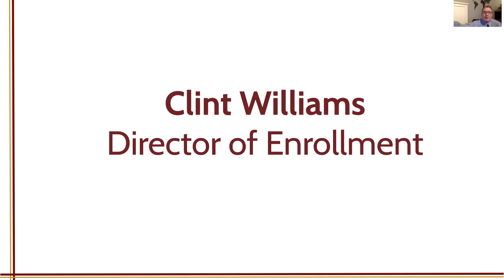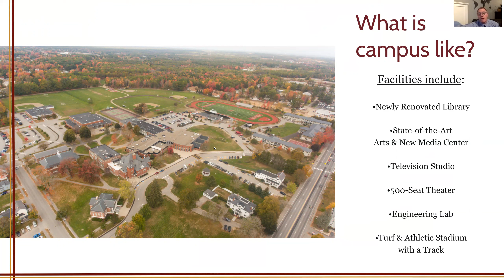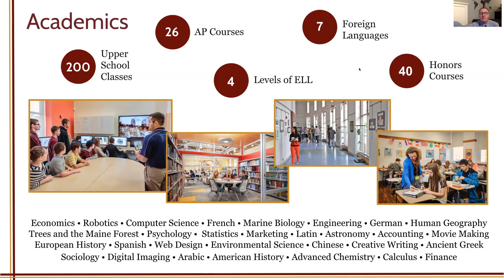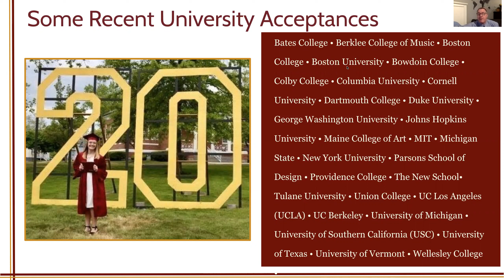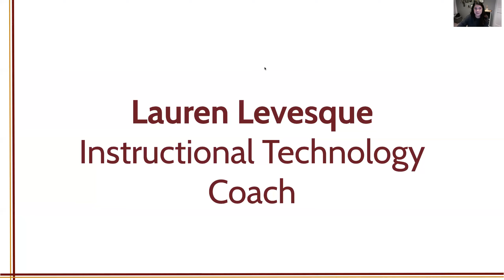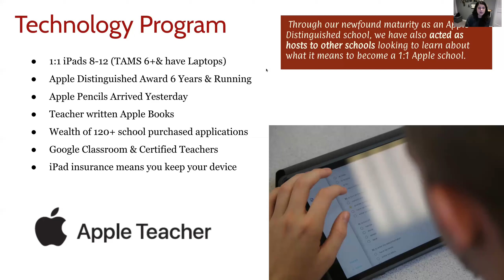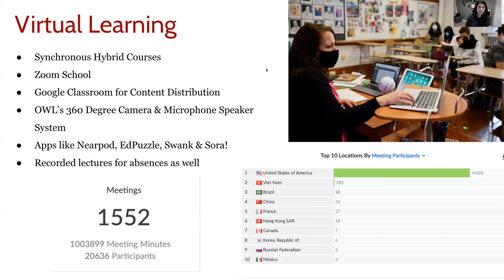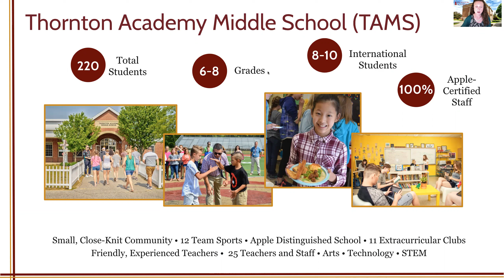Virtual Open House - Technology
Learn about the types of technology we use at Thornton Academy.